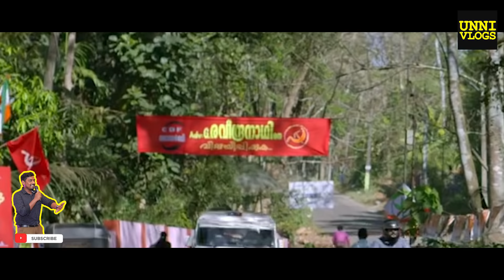Nayattu Trailer Decoding by Unni Vlogs | Kunchacko Boban | Joju George Nimisha | Martin Prakkat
Camera : Main Camera
Lav Mic : BOYA - M1 Lapel Microphone
Zoom H1n